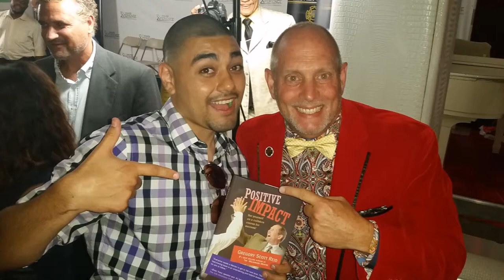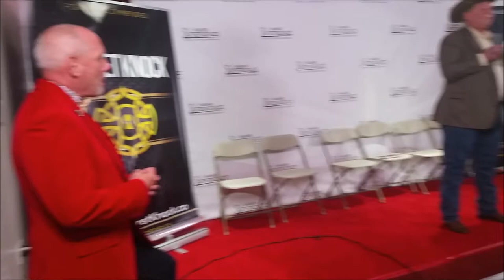Higher Xperience - Greg S. Reid & The Mindset & Performance Summit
Manny "The Man" Lopez has been brought on with Higher Xperience as the exclusive branding & marketing director to help bring awareness to this incredible networking group Manny has been involved with since day 1!

Higher Xperience not only hosts weekly events in Beverly Hills, but also hosts a monthly summit which, this month, featured best-selling author, film maker, and motivational speaker, Greg S. Reid!

Included in this video are pictures from this event with Manny along with Greg S. Reid & the founder of the Make-A-Wish Foundation, Frank Shankwitz!

Franks shares his story about how he started the Make-A-Wish Foundation and gives some great tips along with the new projects he's working on!